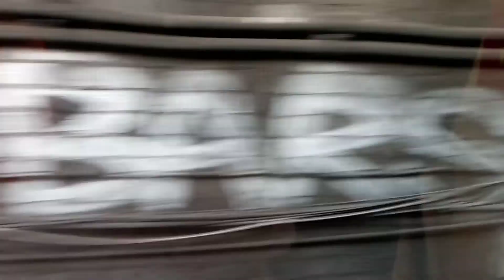Leaving Birmingham new street station for Cheltenham Spa railway station. 8.6.2021